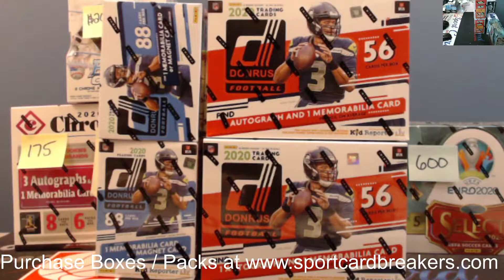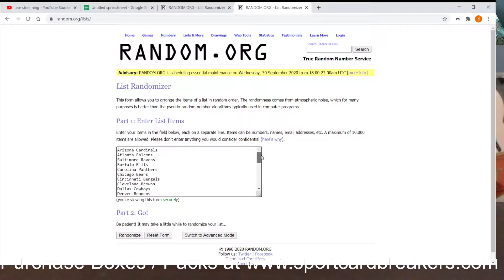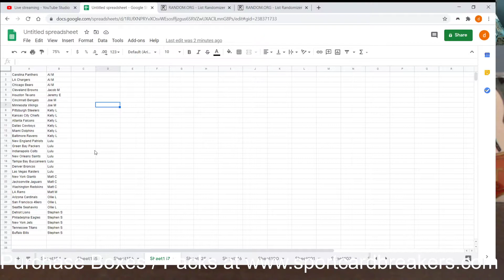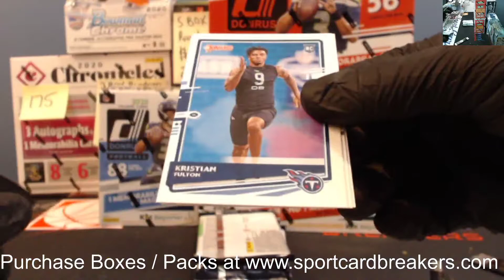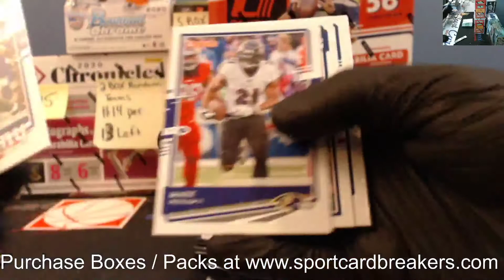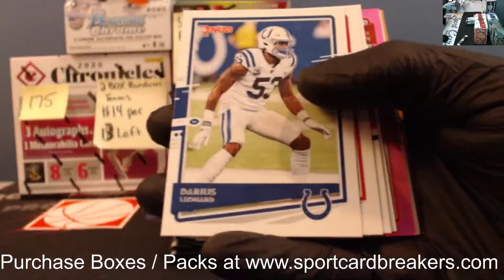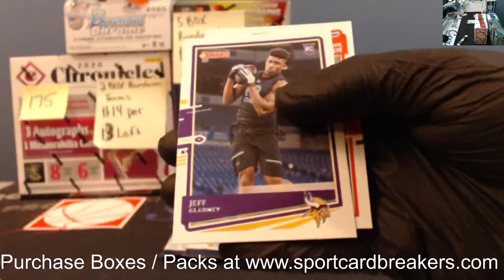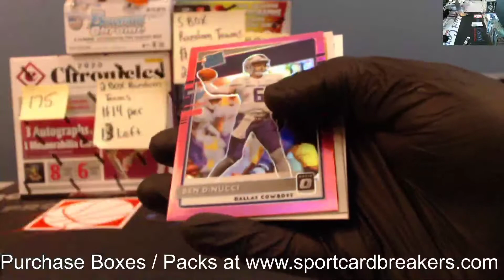2020 Donruss Retail Mixer Random Team Break Sept. 28, 2020